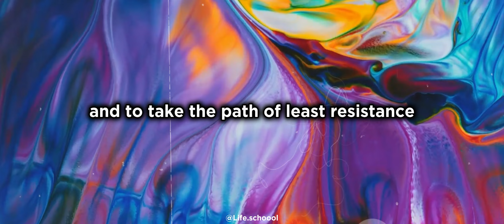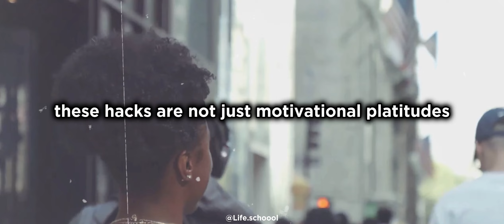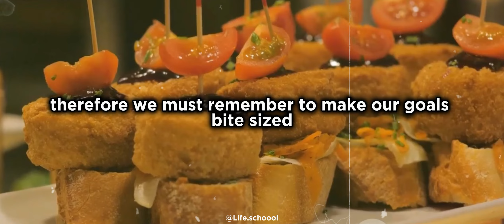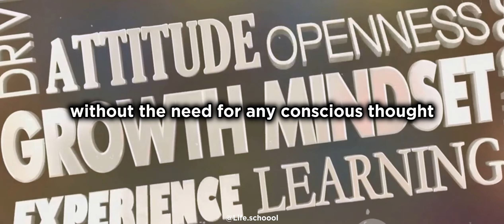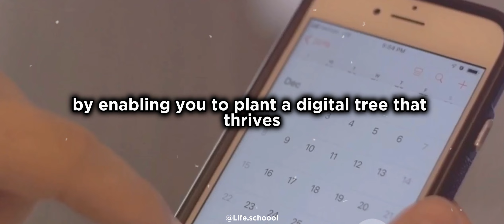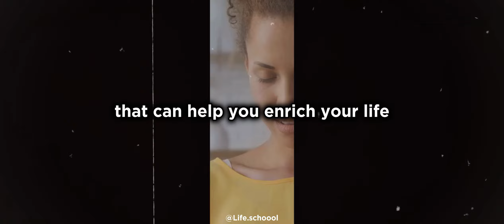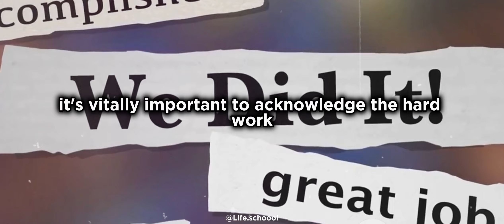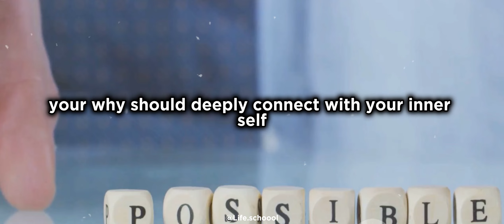9 Hacks to change your life FOREVER, if you're SUPER Ambitious but LAZY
Unlock your potential with these 9 powerful improvement hacks designed specifically for the ambitious yet lazy! In this transformative journey, we'll reveal practical tips and smart strategies to boost productivity, enhance personal growth, and achieve your goals without burnout. Whether you're looking to optimize your daily routine, develop new skills, or simply find more time for what you love, these hacks are tailored to make self-improvement accessible and enjoyable.

We'll discuss The Paradox of Ambition and Laziness and things about Using Micro Goals. Later it will be about Utilizing Positive Procrastination and Embracing the Power of Habits.  Rest of the points are discussed in the video. Check it for better knowledge.